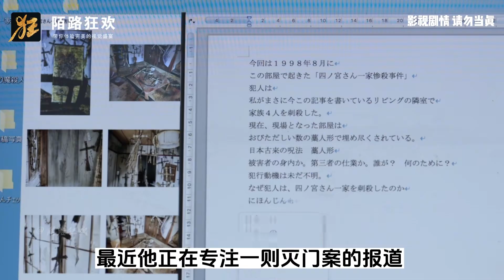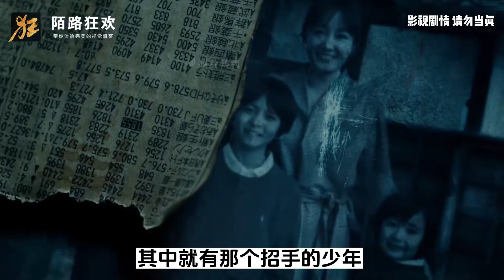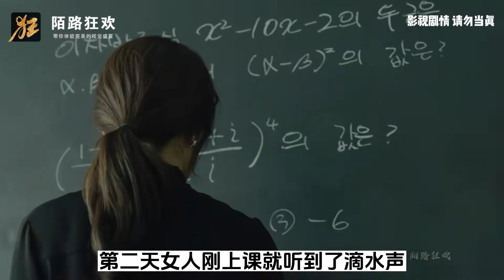一口氣看完亞洲最兇的六個恐怖怪談《亞洲怪談》第一季